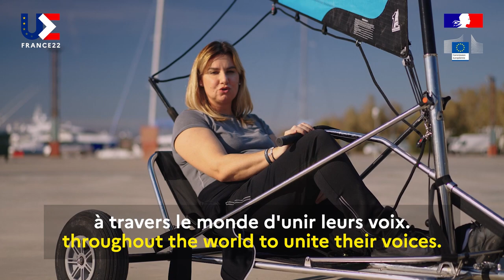"27 femmes" - Teaser